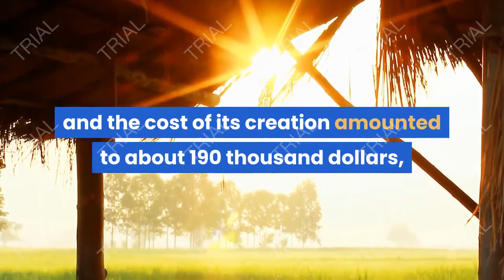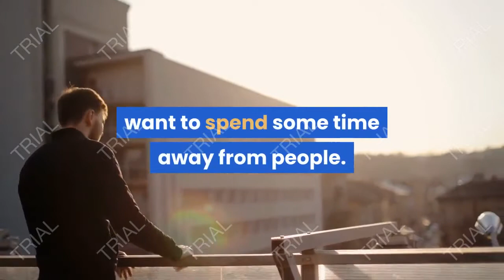A man needed a fortune to build this wooden house among the trees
If you are one of the people who prefer calm and enjoy the beauty and charm of nature, here is this wooden house built between trees away from the crowds of cities and people, but you need a lot of money to be able to spend one night in it, follow the article to find out the details ..